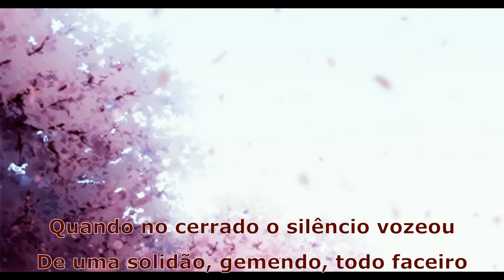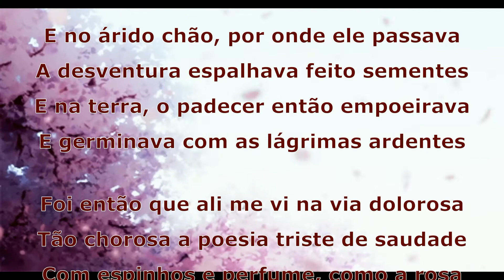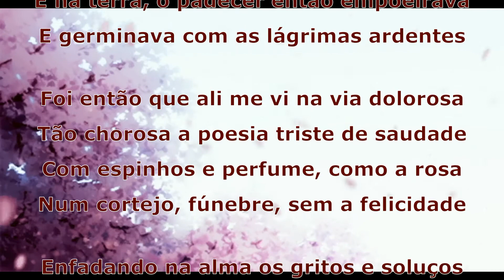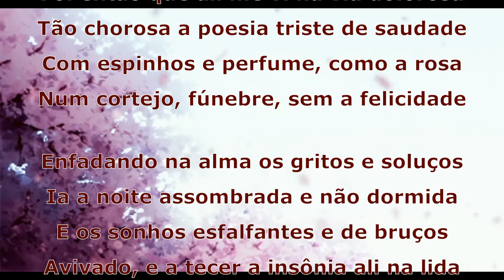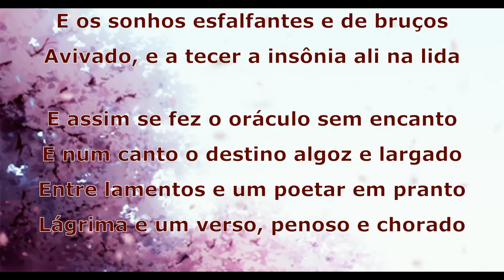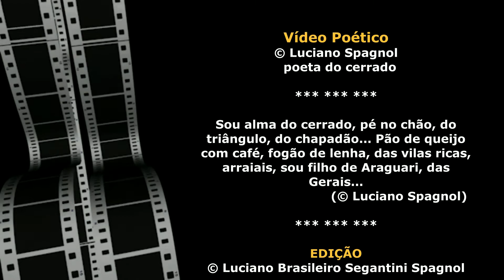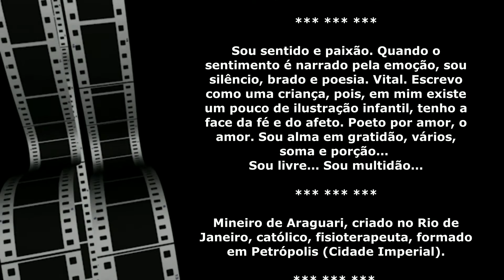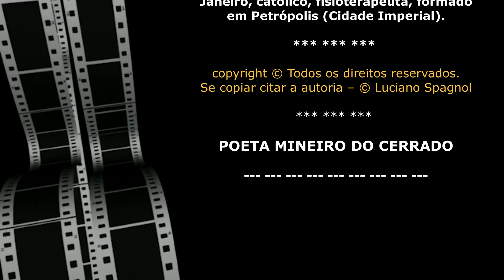LÁGRIMA E UM VERSO ... © Luciano Spagnol (poeta do cerrado)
Lágrima e um verso

Quando no cerrado o silêncio vozeou
De uma solidão, gemendo, todo faceiro
Dentro do coração a dor assim zombou
E ofegou o bafejo do suspiro primeiro

E a sofrença sentiu os olhos rasos d’água
A boca sequiosa, cheia de fel e ardume
Ali brotou a flor da aflição e da mágoa
E no peito, a tristura em alto volume

E no árido chão, por onde ele passava
A desventura espalhava feito sementes
E na terra, o padecer então empoeirava
E germinava com as lágrimas ardentes

Foi então que ali me vi na via dolorosa
Tão chorosa a poesia triste de saudade
Com espinhos e perfume, como a rosa
Num cortejo, fúnebre, sem a felicidade

Enfadando na alma os gritos e soluços
Ia a noite assombrada e não dormida
E os sonhos esfalfantes e de bruços
Avivado, e a tecer a insônia ali na lida

E assim se fez o oráculo sem encanto
E num canto o destino algoz e largado
Entre lamentos e um poetar em pranto
Lágrima e um verso, penoso e chorado

18 de novembro de 2019 – Cerrado goiano
Olavobilaquiando